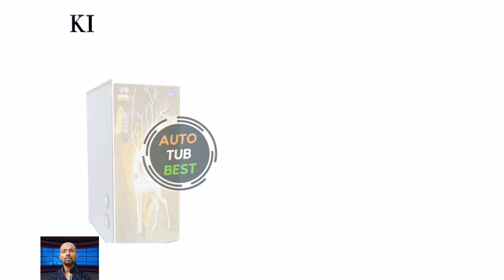Top Automatic Atta Chakki Machine with Prices | Choosing Domestic Flour Mill Grinder 2024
Check Our Top Automatic AttaChakki Machine with Prices | Choosing Domestic FlourMill Grinder 2024

 Designer Gharghanti Automatic Domestic Flourmill

 ShreejiFine Automatic Domestic Machine Home Hexagon

 NAVSUKH FLOUR MILL PLATINUM CHAKKI

 Natraj Automatic Domestic Flourmill Feature

 Specially Automatic Domestic Standard Accessories

 Silver Automatic Domestic Flourmill Accessories

 STC Swaroop Chakki Automatic Domestic New

 Automatic Flourmill Grinder Kitchen Grinder

 MICROACTIVE Florence Automatic Flourmill Accessories

 Pukhraj Stainless Steel Grinding Stone